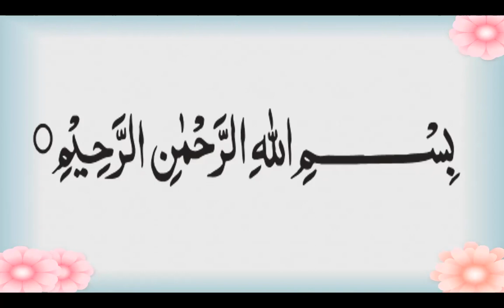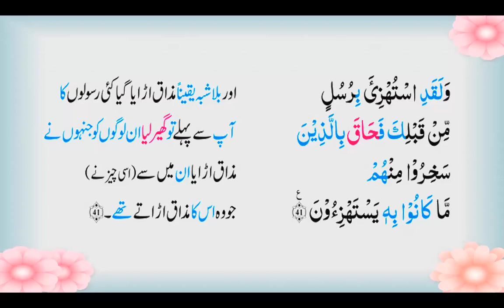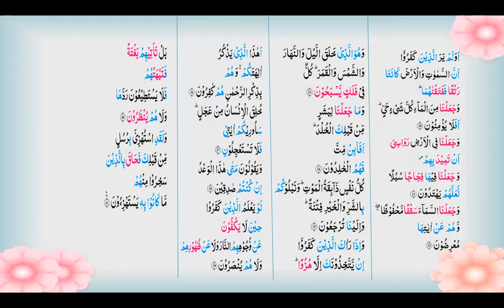Ayat 30 41 Sura Al Anbia word to word Translation and brief description by Surraya Mansoor